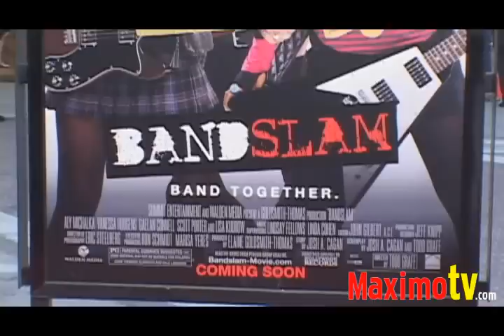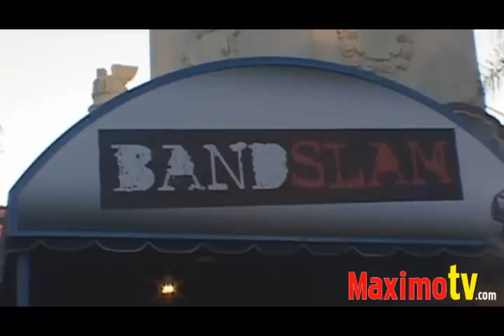BANDSLAM Premiere Arrivals with Vanessa Hudgens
'BANDSLAM' Premiere Red Carpet at Mann Village Theatre in Westwood, Ca USA August 6, 2009
Sasha Pieterse, Shelby Young, The Daze, Josh A. Cagan, Director Todd Graff and Nina Bergman.

© Ricomix Productions /  /